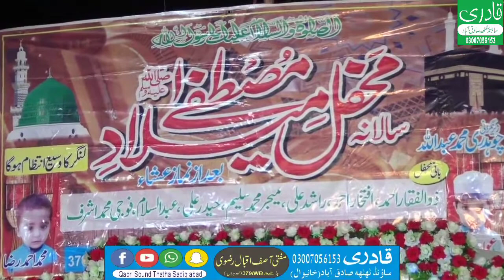Mufti Asif Iqbal Rizvi | Allama Asif Iqbal Qadri Rizvi | shahadat| imam Hussain| karbala | muharram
Asif iqbal rizvi mehfil 379 rec by Qadri sound thatha rana muzammil 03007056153
Do number peeron or naat khawano ki chitrol kamal bayan
Imam masjid ki izzat
Masjid intizamia or commeti ko kesa hona chahiay
asif iqbal rizvi judge,
mufti asif iqbal rizvi,
allama asif iqbal rizvi,
qari asif iqbal rizvi,
molana asif iqbal rizvi,
mufti muhammad asif iqbal rizvi